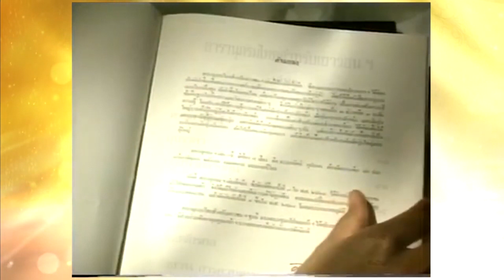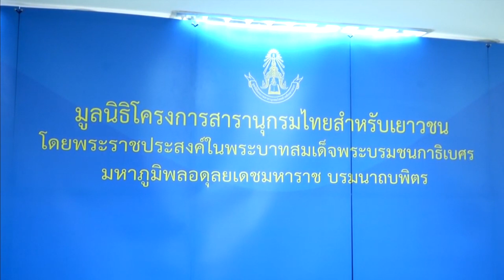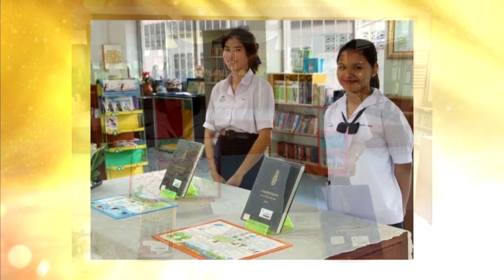สารคดีเฉลิมพระเกียรติ พระบาทสมเด็จพระวชิรเกล้าเจ้าอยู่หัวฯ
ตอน : สารานุกรม สรรพวิชาการ รวบรวมปัญญา ตำราเรียนรู้ เกื้อกูลการศึกษา